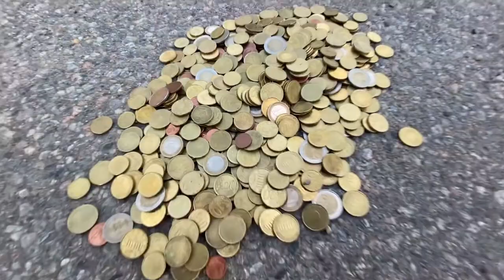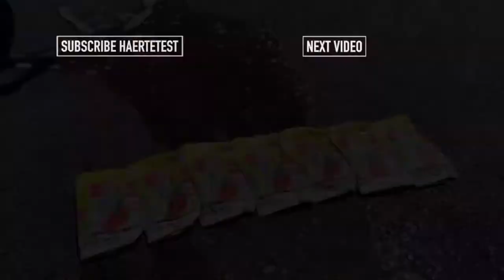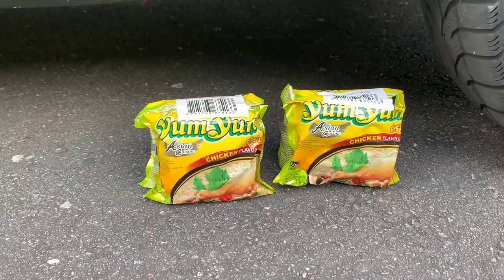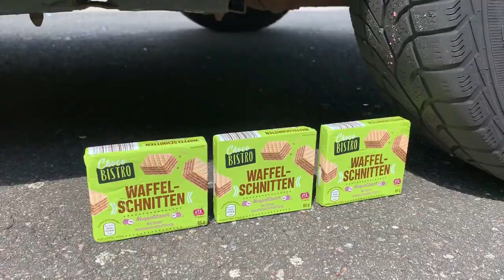Car crushing coca cola and colors